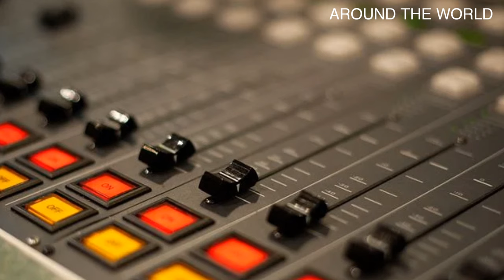WORLD RULES - EPISODE 2.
HI VIEWERS ! SOME OF THE FAMOUS RULES FOLLOWED BY WORLD COUNTRIES WERE MENTIONED IN THIS VIDEO.

PLEASE,
                   1. LIKE
                   2. SHARE
                   3. COMMENT